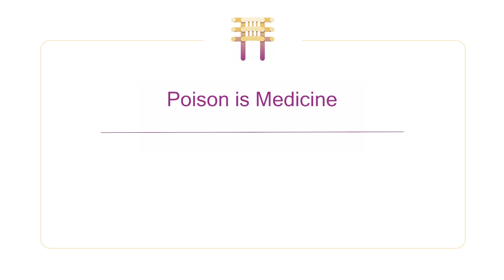Poison is Medicine, 3 August 2021, Halifax, Canada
Poison is medicine. That is magic. Medicine is poison is also magic. There is no ultimate poison nor ultimate medicine. And when we fall into the trap of seeing poison as poison only and medicine as medicine only, we deprive ourselves of this deep and vast magic. Dzongsar Khyentse Rinpoche gives a very personal introduction to the nature of the tantric path for those who aspire to be Vajrayana students.